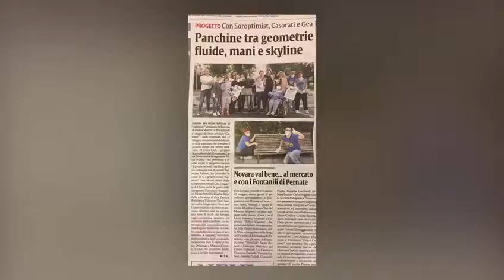Novara - 60° Fondazione - Il meglio dell'ultima settimana